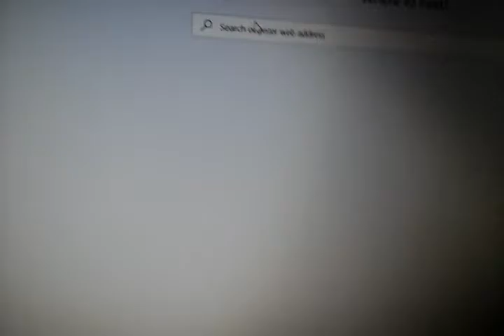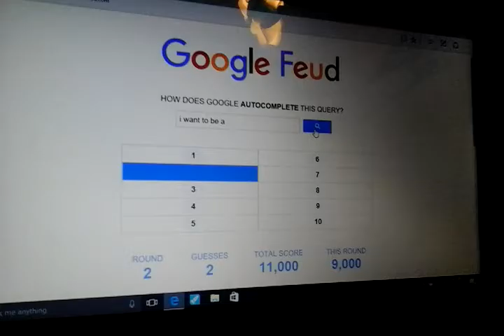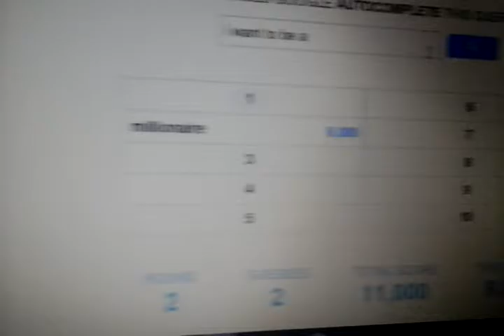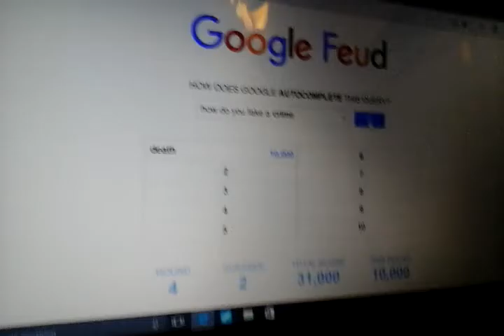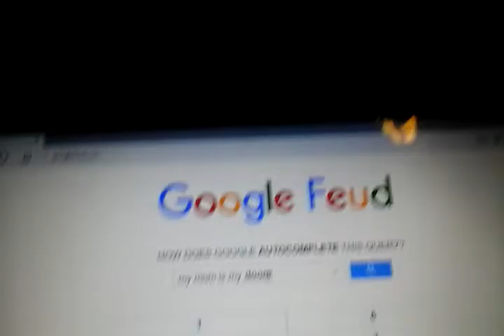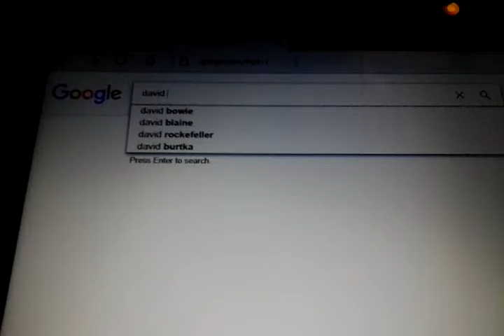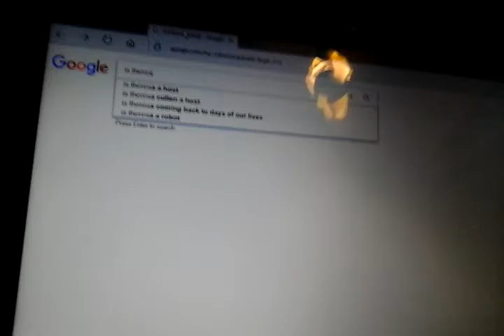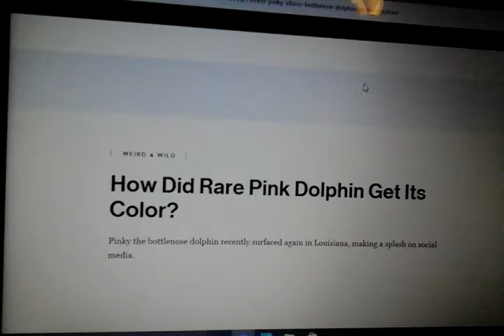Google fued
Comment any games or inspect element  webs to do